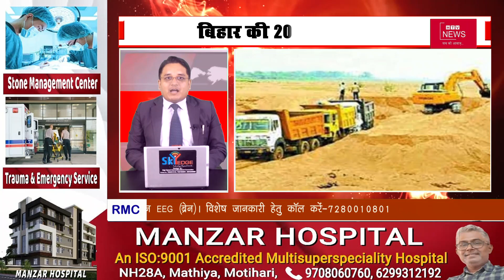बिहार की 20 बड़ी खबरें , फटाफट अंदाज में सिर्फ HTV News पर